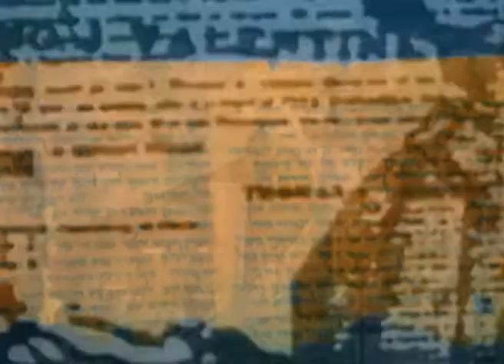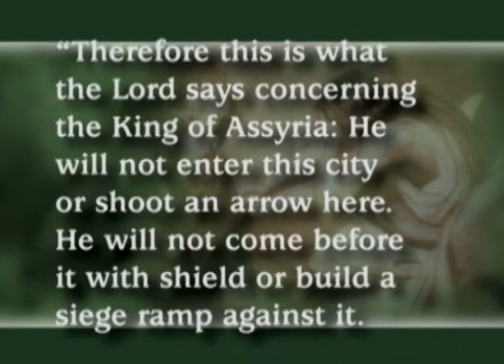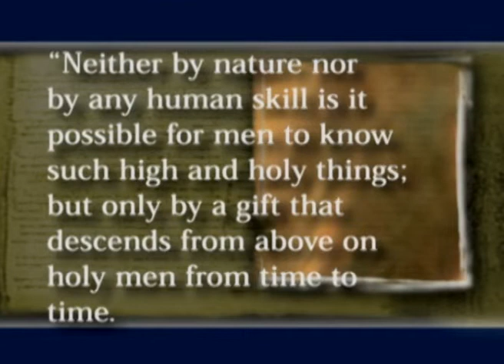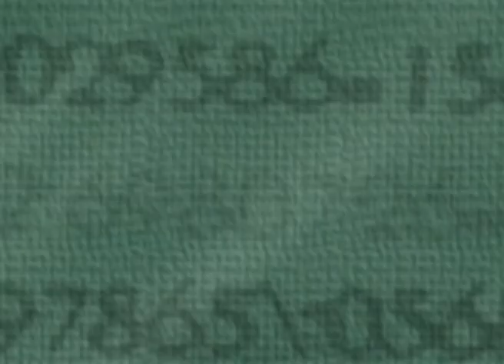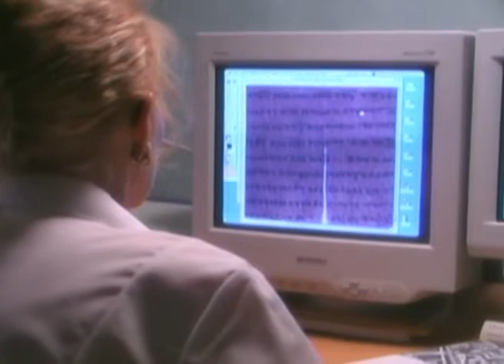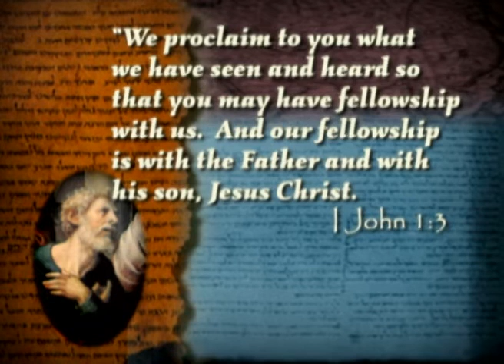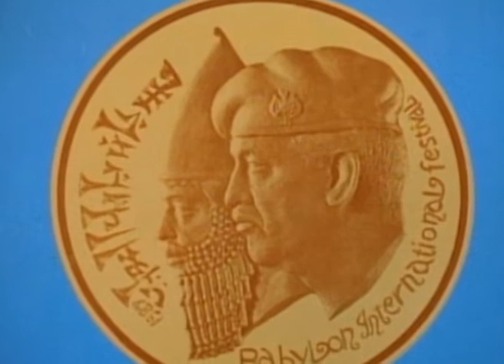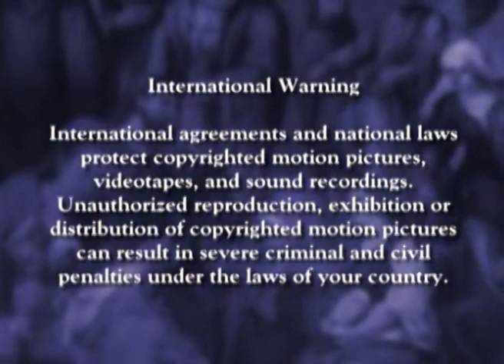Biblical Collector′s Series | Biblical Prophecies: Are Ancient Prophecies Today′s Reality?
Approximately 2,500 prophecies appear in the Bible and about 80% of them have been fulfilled so far. Did the biblical prophets have some kind of special abilities that allowed them to foretell the future? Has modern technology actually created the devices for these ancient predictions of impending disasters to come true? Explore the predictions of the prophets, then decide for yourself . . . . Are ancient prophecies today′s reality?